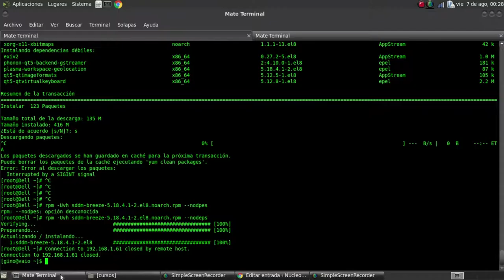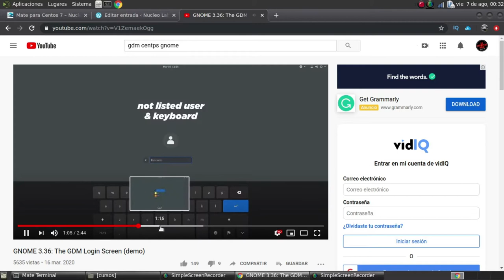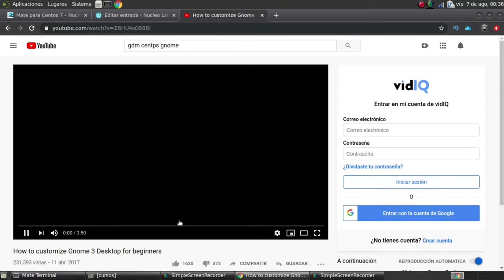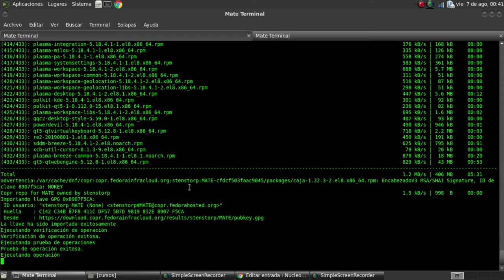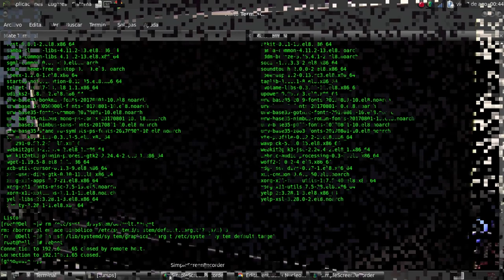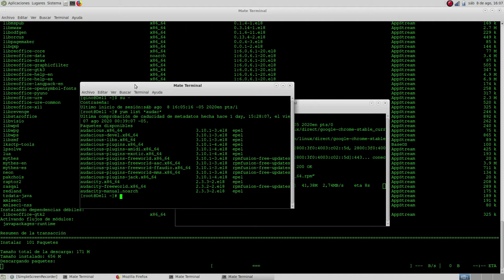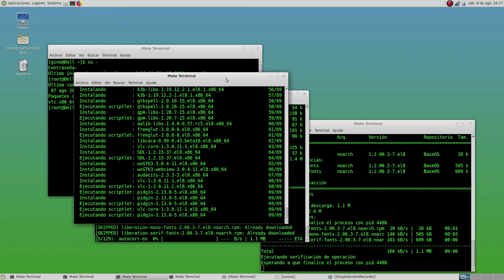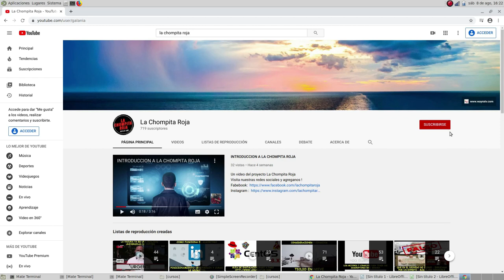CAP #5: MATE DESKTOP EN CENTOS 8 CON TARJETA DE VIDEO NVIDIA Y SDDM SUPER LIGERO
Con mucho orgullo, les presento el proceso de instalación del Mate Desktop como propuesta al pesado GNOME , además sin emplear el GDM , sino el SDDM , y lo más importante sobre una tarjeta de video NVIDIA